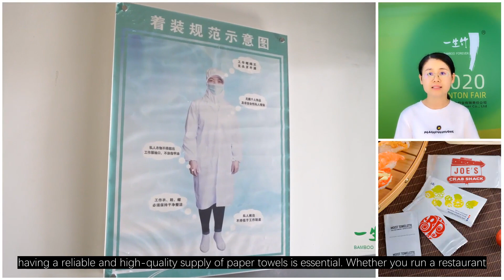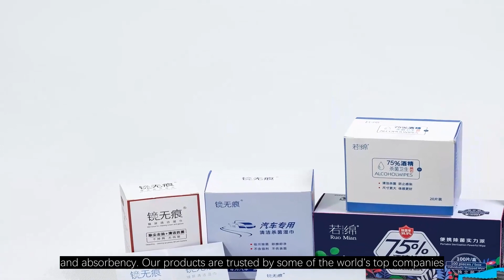Private Label Paper Towels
When it comes to keeping your business running smoothly, having a reliable and high-quality supply of paper towels is essential. Whether you run a restaurant, hotel, or office, you need to ensure that your customers and employees have access to clean, durable, and absorbent paper towels whenever they need them. That's where Tangstyle Group comes in, as a top paper towel supplier in China.At Tangstyle Group, we offer a diverse range of paper towel products that are specifically designed to meet the needs of businesses of all sizes. Whether you need standard rolls, jumbo rolls, or custom-sized paper towels, we have the production capacity and expertise to deliver the products you need, on time and on budget.One of our specialties is private label paper towels. With our state-of-the-art production facilities, we can create custom paper towels with your brand name and logo, so you can stand out from the competition and create a consistent brand image. This is a great option for businesses looking to enhance their brand recognition and reputation, as well as those looking to differentiate themselves in a crowded marketplace.Another benefit of working with Tangstyle Group is our unwavering commitment to quality. We use only the finest materials and adhere to the strictest quality control standards, ensuring that every roll of paper towel meets the highest standards of cleanliness, durability, and absorbency. Our products are trusted by some of the world's top companies, including Cisco, Starbucks, McDonald's, and Japan Skylark International Catering Group, so you can be confident that you're getting the best in the industry.In addition to our quality products, we also offer exceptional customer service and support. Our team of experienced professionals is always available to answer your questions, provide guidance, and help you find the right products for your business needs. We take pride in our ability to build long-term relationships with our clients, based on trust, transparency, and mutual respect.Choose Tangstyle Group for all of your paper towel needs and experience the difference that quality and expertise can make for your business. With our private label options, extensive product range, and commitment to quality, we are the best choice for your business's paper towel needs.